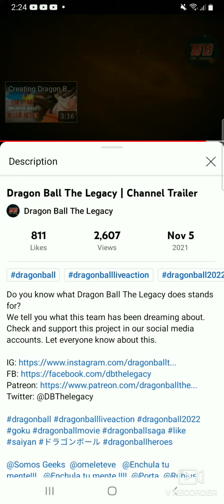Let's Make It Real Together!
and
@DBThelegacy on Twitter